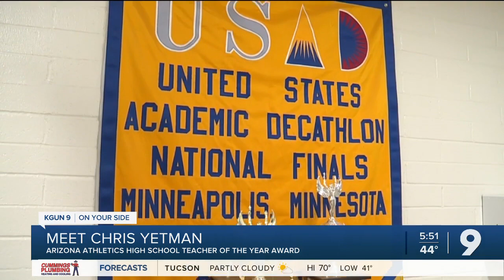Teacher shares drive for knowledge with students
Chris Yetman is a nominee for a teacher of the year award.